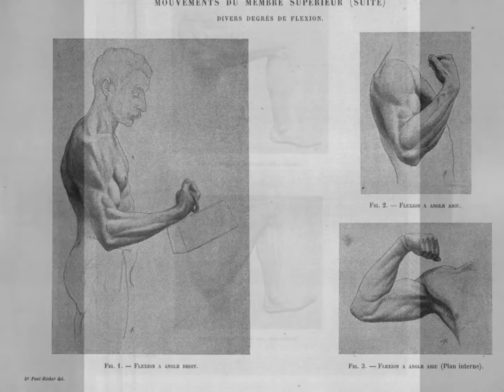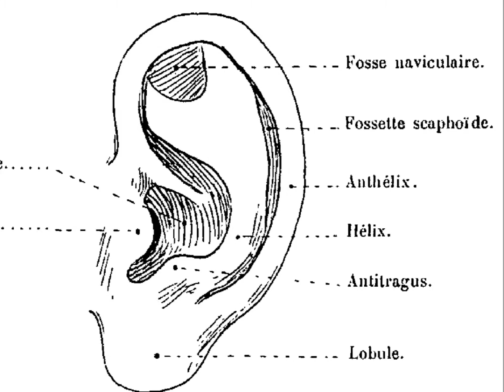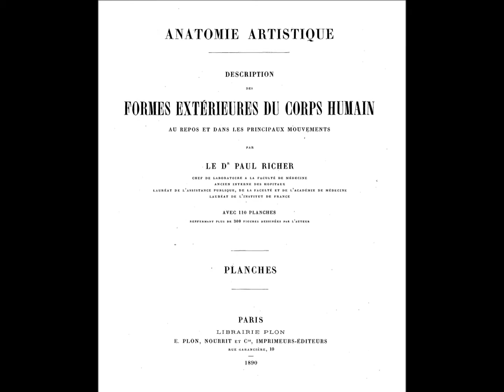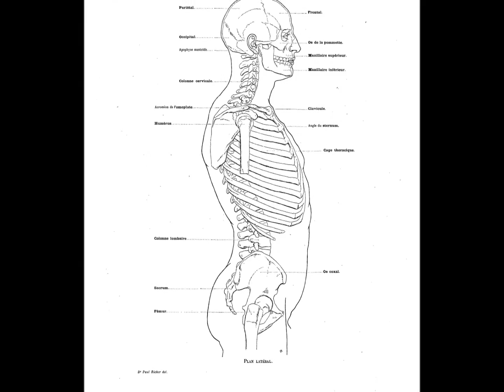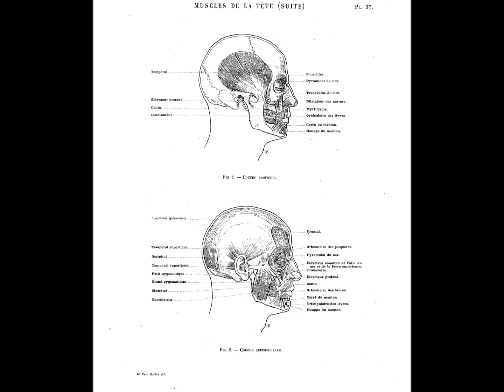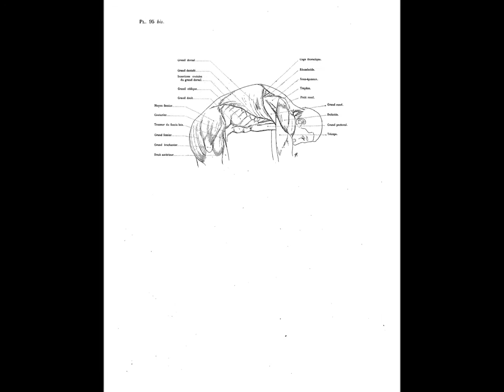Paul Richer Anatomical Studies and Sculptures!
Paul Marie Louis Pierre Richer (17 January 1849 – 17 December 1933) was a French anatomist, physiologist, sculptor and anatomical artist who was a native of Chartres. He was a professor of artistic anatomy at the École nationale supérieure des Beaux-Arts in Paris, as well as a member of the Académie Nationale de Médecine (1898).
Richer was an assistant to Jean-Martin Charcot at the Salpêtrière, and from 1882 to 1896 was chief of the laboratory at the Salpêtrière Hospital. With Charcot he performed research of hysteria and epilepsy, and also performed studies of medicine and its relationship to art.
In 1903, Richer was appointed to the chair of artistic anatomy at the École des Beaux-Arts, and in 1907-08 was president of the Société Française d'Histoire de la Médecine (French Society for the History of Medicine). His sculptures can be found in museums throughout Europe, including the Musée d'Orsay.

Paul Marie Louis Pierre Richer, né le 17 janvier 1849 à Chartres et mort le 17 décembre 1933, est un neurologue, anatomiste, historien de la médecine, dessinateur et sculpteur français.

ポール・リッシェ（Paul Marie Louis Pierre Richer、1849年1月17日 シャルトル - 1933年12月17日）は、フランスの解剖学者、生理学者、彫刻家で解剖美術家。パリのエコール・デ・ボザールで美術解剖学の教授で、また、国立医科大学（Académie Nationale de Médecine）の一員でもあった（1898年）。
リッシェは、 サルペトリエール病院（Salpêtrière）においてジャン＝マルタン・シャルコー（Jean-Martin Charcot）の助手を務め、1882年から1896年までサルペトリエール病院の研究所長だった。リッシェとシャルコーと共同でヒステリーとてんかんの研究を行い、また、医学と美術の関連の研究も行った。
1903年に、リッシェはエコール・デ・ボザールの美術解剖学教授に任命され、1907年から1908年はフランス医学史協会（Société Française d'Histoire de la Médecine）会長を務めた。彼の彫刻は、オルセー美術館を含むヨーロッパの様々な美術館に収蔵されている。

Поль Рише (17 января 1849, Шартр — 17 декабря 1933, Париж) — французский анатом, физиолог, художник и скульптор.
Рише был профессором художественной анатомии в Высшей национальной школе изящных искусств в Париже, а с 1898 года стал членом Национальной медицинской академии.
В начале карьеры он был ассистентом известного врача-психиатра Жана-Мартена Шарко, а в 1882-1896 гг руководил лабораторией в больнице Сальпетриер. Совместно с Шарко они исследовали истерии и эпилепсии, а также связь психических расстройств с искусством. В 1903 году Рише был назначен на кафедру художественной анатомии в Школе изящных искусств, а в 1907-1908 гг был президентом Французского общества истории медицины.
Скульптуры Поля Рише находятся в музеях по всей Европе, несколько из них — в музее Орсе. Также известен сделанный им барельеф на могиле Луи Шарля Малассе.

Պոլ Ռիշե (ֆր.՝ Paul Richer, հունվարի 17, 1849[1], Շարտր - դեկտեմբերի 17, 1933[1], Փարիզ), ֆրանսիացի անատոմ, ֆիզիոլոգ, քանդակագործ և նկարիչ։

Paul Richer (Chartres 17 januari 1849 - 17 december 1933) was een Franse arts en kunstenaar. Hij was in dienst bij Jean-Martin Charcot in het Hôpital de la Salpêtrière. Hij maakte vele anatomisch getinte kunstwerken. Ook was beweging zijn interessegebied, wat restulteerde in studies naar de lichaamshouding van parkinsonpatiënten. Vanaf 1898 was hij lid van de Franse nationale artsenorganisatie, de Académie nationale de médecine.
Volgens Richer bestond het lichaam bestond uit segmenten. Hij onderscheidde er vier: hoofd, hals, romp en benen. Hiertussen zaten gewrichten.

Paul Richer (Chartres 17 jannewaris 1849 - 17 desimber 1933) wie in Frânske arts en keunstner. Hy wie learaar artistike anatomy oan de École des Beaux-Arts yn Parys en fan 1898 ôf lid fan de Frânske nasjonale artse-organisaasje, de Académie nationale de médecine.
Richer tsjinne by Jean-Martin Charcot yn it Hôpital de la Salpêtrière en fan 1882 oant 1896 wie er haad fan it laboratoarium dêre. Hy makke in protte keunstwurken mei in protte omtinken foar de anatomy. Teffens hie er in grutte interesse yn motoryk. Sa makke er stúdzje fan de lichemshâlding fan parkinsonpasjinten.
Neffens Richer bestie it lichem út segminten. Hy ûnderskate der fjouwer: holle, hals, romp en skonken. Tuskenyn sieten knieren.